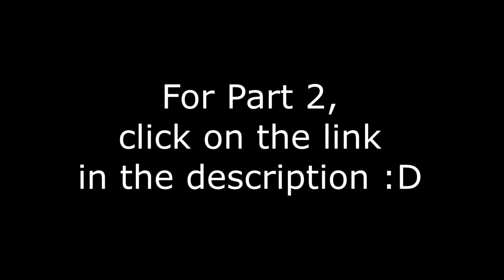Sherlock 3X02 THE SIGN OF THREE Pt.1 reaction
So Watson is finally getting married and starting his family and as much as we enjoyed watching Sherkock try to meet the expectations as the best man (so funny. XD ) we can't help but feel sad for him in the end D: He's all alone!!